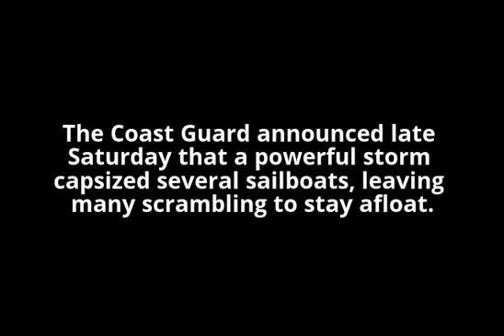4 missing in Alabama bay after regatta tragedy